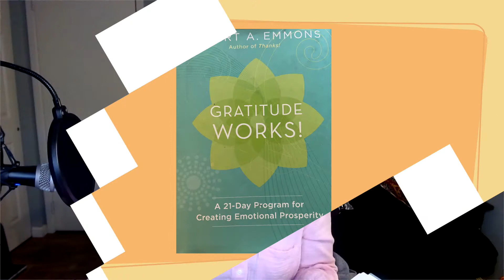The THREE BLESSINGS: GRATITUDE WORKS! Emmons 21 Day Gratitude Journal Challenge | Ep.12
Wondering how to start a gratitude journal practice? This is the third in the video series of the 21 Day Gratitude Journal Challenge based on the book Gratitude Works! by Dr. Robert Emmons.

Life is busy, and the days are too short to do it all.  What if I told you that just 10 minutes a day could shift your perspective from stressed to blessed? The key to this practice is writing it, meditating on it, expressing it, and talking about it. This article will review how to do the gratitude journal practice exercise, the three blessings, and five easy steps to be more grateful.

○ Gratitude Works! by Dr. Robert Emmons

ABOUT THIS VIDEO:

Wondering if Gratitude Journaling is right for you? In this video Marie Morin of Morin Holistic Therapy and Coaching takes you through the THREE BLESSINGS - part of the 21 Day Gratitude Journal Challenge series in Dr. Robert Emmons' book GRATITUDE WORKS. This is the third in a series to help you start a gratitude journal practice so that you can live a happier and healthier life!

Gratitude is definitely a stress and anxiety reliever because you are focusing on things outside of yourself that have a positive nature. A gratitude practice has so many benefits including: improve your health, increase self-esteem, improve your level of empathy, improves sleep, and helps lower feelings of aggression.